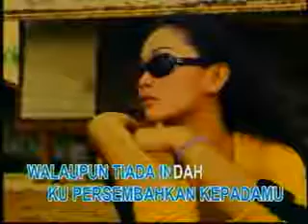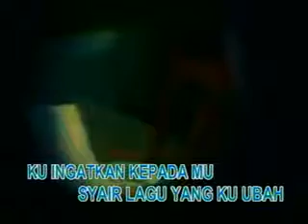ubahanku - broery marantika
Heru warsito